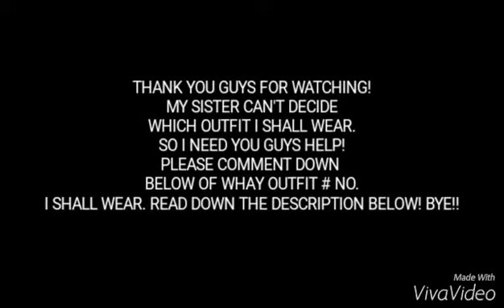Fashion for the trip to BANDUNG!!!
Musica.ly:kendama xd